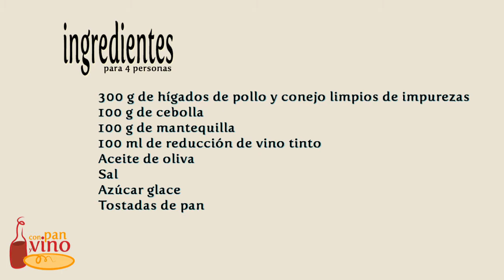25 😳 CREMA QUEMADA con PATE de FOIE 🧡 ConPanyVino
Crema quemada, es un término que se utiliza más para postres, pero en este caso es una receta salada que se realiza con hígado. El hígado es una fuente extraordinaria de hierro para el cuerpo. Una opción para cocinarlo es prepararlo como paté y en la receta de esta semana os indicamos cómo hacerlo de una manera diferente y fácil a la vez. Hemos utilizado higaditos de pollo y conejo, como dice la receta tradicional, es una receta de navidad, pero también puedes innovar y probar con hígado de pato, de oca...

Lo puedes presentar junto con unas tostadas y ya tienes un aperitivo de fiesta.